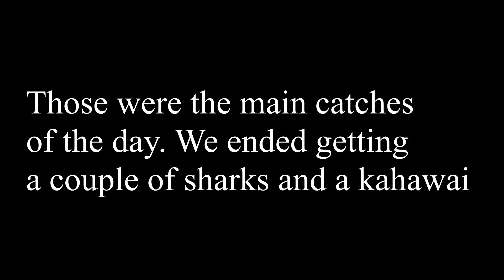Drone Fishing, West Coast NZ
Nice pan-sized snapper and a fat west coast gurnard. Sun was beating down on my head mount and got quite bright at some points. Tested the new  floating beads out...they seemed to work well as the fish I caught on my rod were on the floating traces (including sharks). Lost two snapper this trip...one run us to ground and was stuck real good and after some waiting, we had to pull and hope he would come free but he came off. Weirdly enough, we lost another snapper in the most unlucky circumstances. Somehow the long line clip had come free!? One in a million chance of that happening.